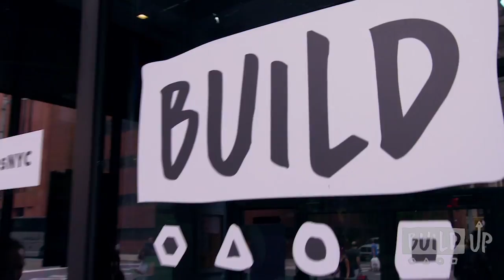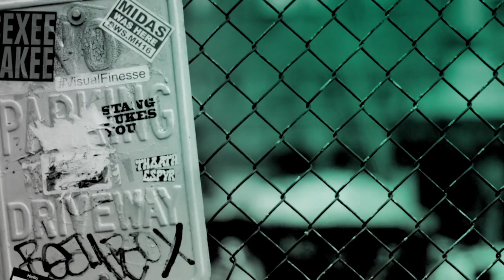Tim Kennedy Talks Discovery's "Hard To Kill" (With Our Pre-Show, The BUILD Up)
Tim Kennedy is one tough guy – an active, Ranger qualified, Green Beret, Special Forces Sniper who has served tours in Iraq, Afghanistan and other locations around the globe. Now he’s ready to tackle some of the toughest jobs ever by risking life and limb to highlight the unsung heroes of the American workforce in "Hard to Kill." Each day, there are countless men and women across the United States who take on some of the most risky and extreme jobs imaginable. Kennedy is ready to put himself in their shoes. Whether he’s triggering avalanches at dizzying altitudes with high explosives, protecting a cowboy from a 2000 pound bull, or traveling to the Mojave Desert to push the boundaries of modern flight, Kennedy works with experts in each field to learn the grit, dedication and hard work it takes to do some of the most dangerous jobs in the world, where one mistake can be deadly.